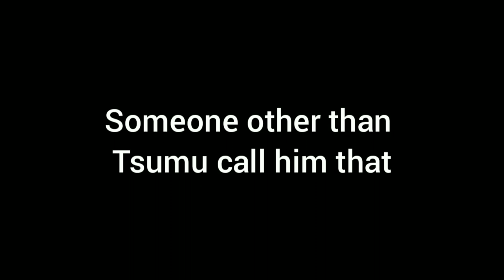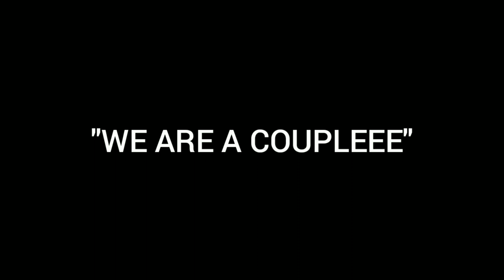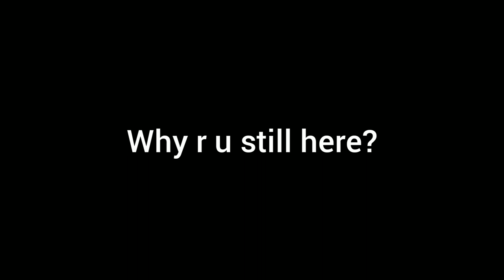Tasuku and Tsumugi gay for another 4 minutes - A3 Game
I'm sorry lol

This is really shitty and the transition is absolute garbage. Even the "commentary" is so trash.

I really want to add the "theory"(not even theory I think) about the song Keyword and Beyond the wall but it's to much for me.

And i tried to do new things, idk if it's work out or nah

I hope you enjoy this tho

the actors cafe one is not my "clip". I wanna link the channel and the video from where I got it,but I can't find it, probably it was deleted or something. Credit to the person who uploaded it on yt

I'm sorry if any of this doesn't make any sense.
I'm also sorry if the pacing of the "commentary" to fast and there is grammar errors or just typos.
I'm also sorry if this is cringe cuz it is
Well whtevr

All this content isn't mine and all the rights to Liber Entertainment Inc. and CYBIRD